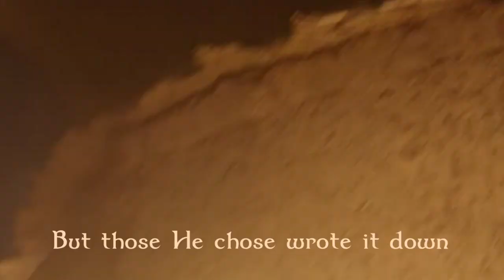ApologetiX "Locomotive Breath by Jethro Tull" PARODY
Movie clips are from “Son of God” (2014) directed by Christopher Spencer and “The Bible: The Epic Miniseries” (2013) directed by Roma Downey and Mark Burnett.  The song “Broke a Loaf of Bread” is from the CD Sandwich Platter (2019) performed by ApologetiX.  Lyrics are written by J. Jackson.  Flute solo performed by J.'s nephew, Nick King.  for more info on over 50 CDs and 100s of MP3 downloads.  New singles released every other week.  This song is a Christian parody of “Locomotive Breath” (1971) performed by Jethro Tull. (Christian Parody Music TV music videos are fan-made compilations of works by original artists and no financial compensation is received for their production and publication.